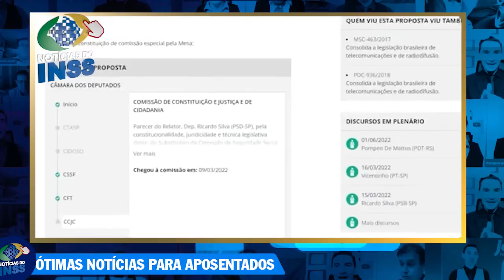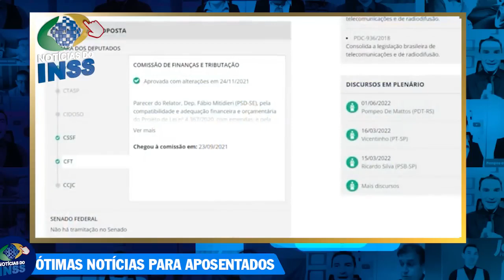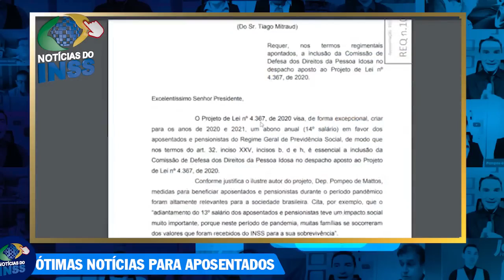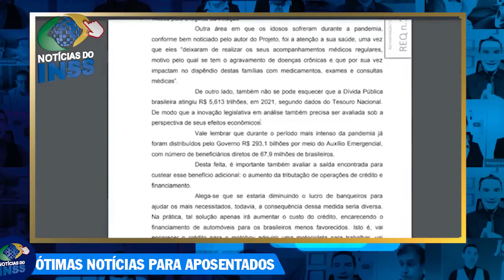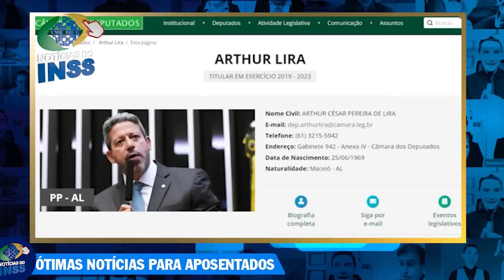ACABA DE SAIR NOVA DATA do 14 SALARIO INSS 2022 - VITÓRIA dos APOSENTADOS!!!!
Uma grande reviravolta no decimo quarto salario inss 2022 acaba de acontecer, a pergunta mais falada de 2022 aqui no canal sobre INSS é o tal de decimo quarto salario dos aposentados ja tem data para pagamento? a data com certeza vai ser muito influenciada sobre a decisão recente do Presidente da camara dos Deputados Arhur Lira. Veja neste video vários detalhes sobre o 14 salario inss 2022.
UlTIMAS NOTÍCIAS PARA A LUTA E VITÓRIA DO PROJETO DO DÉCIMO QUARTO SALÁRIO VEJA AGORA

SAIU a LISTA de NOMES do 14 salário INSS 2022 - Deputados CONFIRMARAM e ASSINARAM Requerimento!

14 salario inss 2022
dinheiro 14 salario inss 2022
14 salario qual data pagamento
14 salario quem vai receber
14 salario quando vai pagar
SAIU DATA 14 Salario
14° Salário
14 salario INSS
14 salario
14° salario quem tem direito
14° salario calendário
14° salario tabela
bolsonaro 14° salario
14° salario 2022
14° salario 2022 g1
14° salario tabela
14° salario foi aprovado g1
14° salario quem tem direito
SAIU é AMANHÃ: 14 salário INSS 2022 TEM ÓTIMA NOTÍCIA! Data de pagamento e valores 14° SALÁRIO INSS
14° salario calendário
bolsonaro 14° salario
14° salario 2022
É o FIM do 14 salario INSS 2022? Ultimas notícias para aposentados! 14 salario inss 2022! 14 Salário
14° salario aposentados 2022 foi aprovado data de pagamento
pl 4367/20
14° salario aposentados 2021 foi aprovado data de pagamento
14° salario aposentados 2020 hoje
14° salario foi aprovado g1
14° salario tabela de pagamento
14° salario quem tem direito
14° salario tabela de pagamento
14° salario foi aprovado g1
14° salario 2022
pl 4367/20
14° salario aposentados 2022 hoje